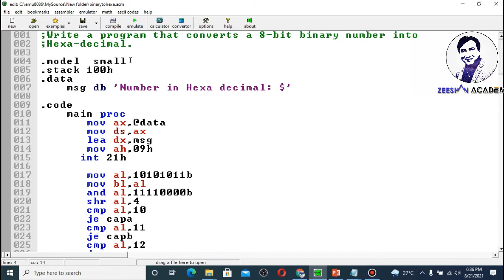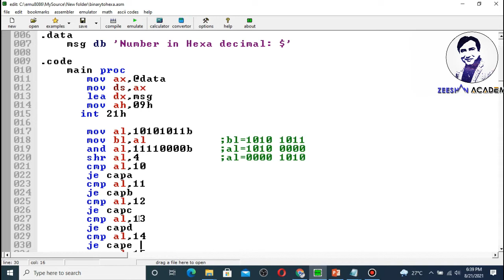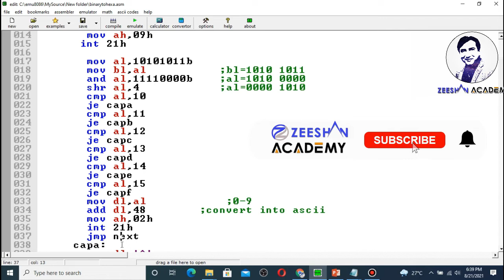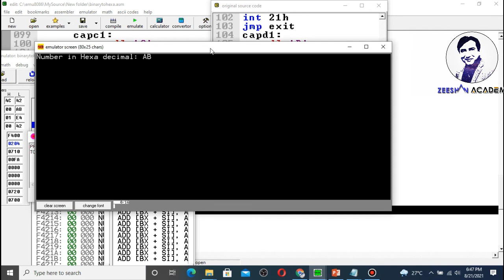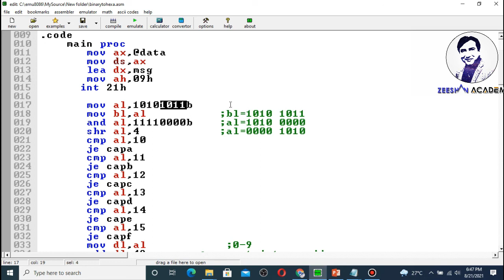Convert BCD to Hexa-Decimal Number Assembly Language Program | Binary to Hexa-Decimal Program | Easy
In this video, We learn how to display a binary number in hexa-decimal with the help assembly language program.